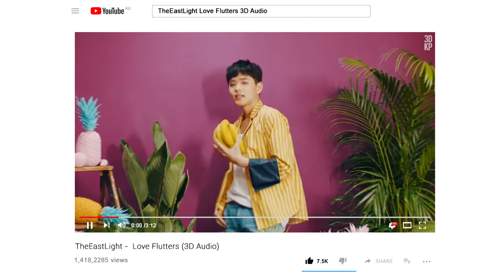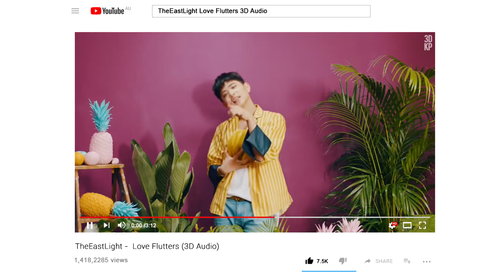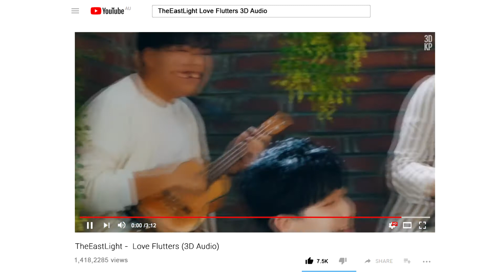TheEastLight - Love Flutters (3D Audio) | Wear Earphones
I really hope you guys enjoy this audio